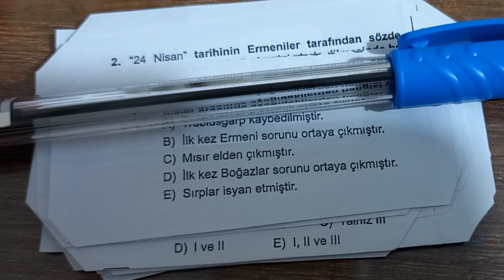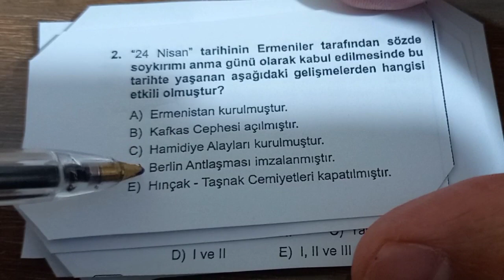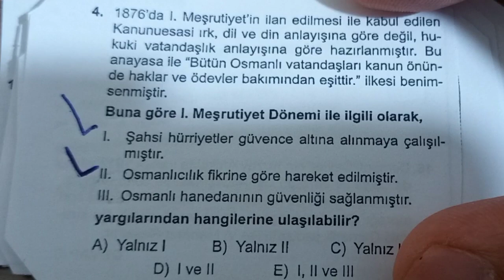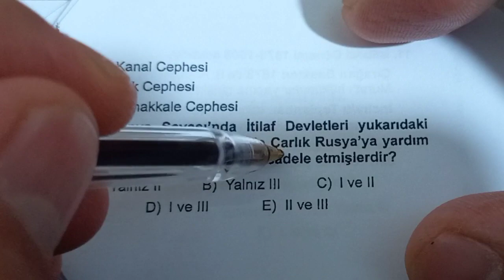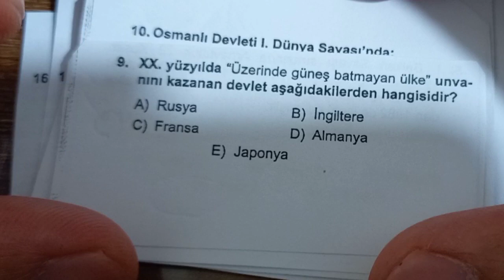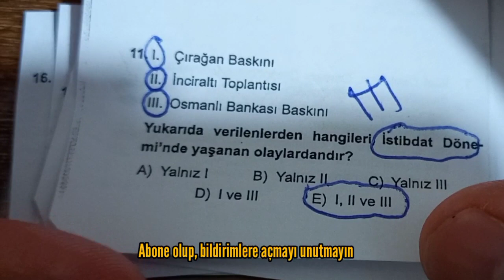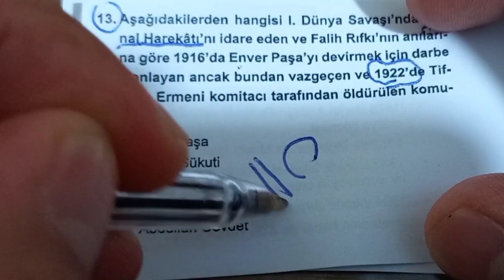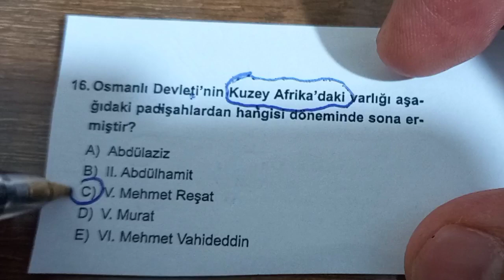Netlerinizi artıracak Harika Sorular!!!. "I.Dünya Savaşı ve Osmanlı"